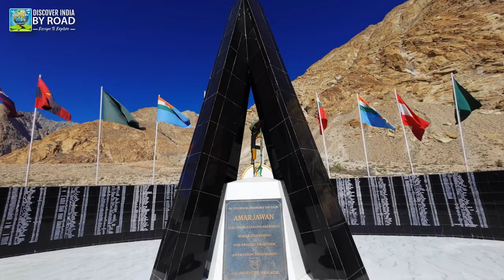Night Camping at Yarab Tso Lake near Siachen | Leh-Ladakh Road Trip Day 9 | सियाचीन मैं कैम्पिंग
Join me on the next leg of my incredible Ladakh adventure! In this episode, we leave the Siachen Base Camp behind and embark on a journey towards the serene Yarab Tso Lake. Witness the breathtaking landscapes of the Nubra Valley as we navigate rugged terrain.

But the adventure doesn't stop there! We'll be setting up camp for the night under the star-studded sky, surrounded by the majestic Himalayan peaks. Watch as we set up our campsite, cook delicious meals under the starlit sky, and immerse ourselves in the tranquility of this remote haven.

But wait, there's more! on Day 10 of our Leh-Ladakh Road trip, We'll continue our exploration, heading towards the iconic Panamik village, famous for its natural hot springs. Relax and rejuvenate in these steaming waters before continuing our journey towards the stunning Pangong Tso Lake.

Don't miss out on this exciting episode! Get ready for breathtaking scenery, a unique overnight experience, and a glimpse into the vibrant culture of Ladakh.

To buy the camping gear we used during our camping, you can check out the links given below.

Camping Stove small
Camping Cooking Equipment 10 Piece
Camping Gas Canister 4pcs
Portable LPG Stove 2kg Small Size
Washroom tent
Portable Washroom Seat
8" Postable Camping Fan: USB
Camping USB Bulbs
USB Rechargeable Torch
Camping tool kit
Camping 5-liter folding water bag
Camping & Outdoor Foldable Sleeping Mat 6X6
Back Folding Camping Outdoor Chair
Hans Portable Stove Combo - 1 Portable Stove + 4 gas Can
3X3m Waterproof Canopy Tent Kit for Outdoor Camping
AmazonBasics Tent for Camping, 3 Person
Coleman Polyester Darwin 3+ with Porch
Coleman Polyester Darwin 2-Person Camping Dome tent
Folding Portable Telescopic Floor/USB Desk Fan

Music and sound effects by Sergio Prosvirini from Pixabay fun-day-background-vlog-music-150602